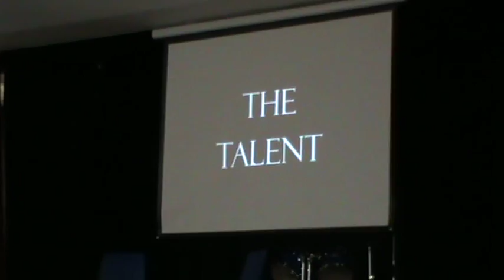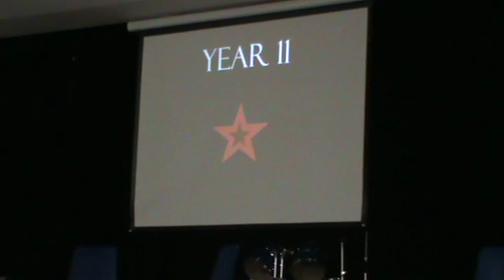Court Moor School Talent Assembly part 1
24.03.11- This is Court Moor School's year 11 talent assembly, featuring four brave students performing four different types of talent!! For the other three studetns talents please follow the link to part 2 of the video.
This video was filmed at Court Moor School with permission from teachers.